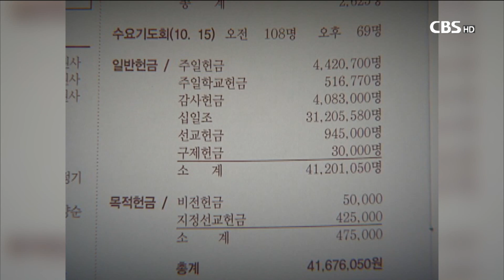[CBS뉴스]교회협 "종교인 과세 예정대로 시행하라"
2018년부터 시행 예정이던 종교인 과세를
유예하는 방안을 놓고 사회적 논란이 벌어지는 가운데,
한국기독교교회협의회가
종교인 과세가 예정대로 시행돼야 한다는 입장을 밝혔습니다.

교회협의회 교회재정투명성위원회는
오늘(25일) 성명을 통해
납세의 의무는 종교인도 예외일 수 없다면서
의회는 정치적 손익을 계산하지 말고
법의 원칙이 지켜질 수 있도록 노력하라고 촉구했습니다.

교회협의회는 헌법 제38조는
"모든 국민은 법률이 정하는 바에 의하여
납세의 의무를 진다"고 규정하고 있다면서,
당국은 수년간을 미뤄 온 종교인 과세를 더 이상
사회적 논란거리로 만들지 말고
투명하고 건전한 국가 사회 건설에 걸림돌이 되지 않도록
예정대로 종교인 과세를 시행하라고 강조했습니다.